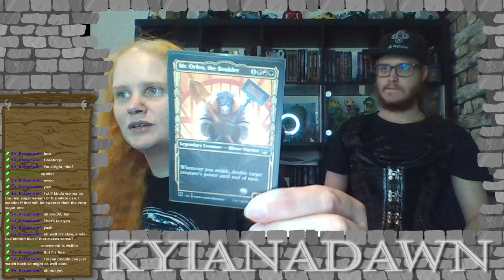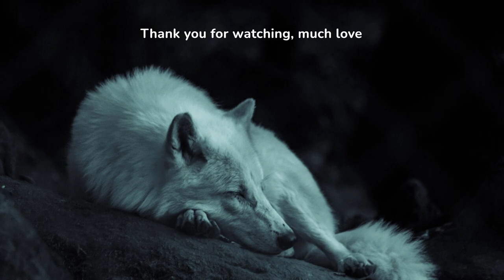Story stream with TheHolyFlam3. Chapters 4, 5 and 6 of our second book: Relic